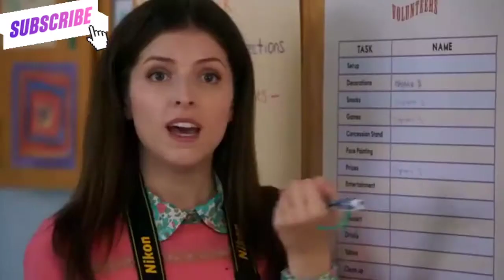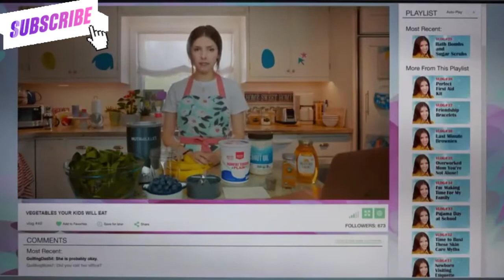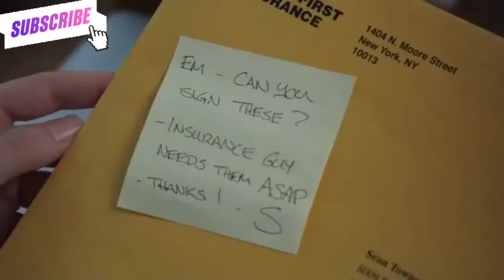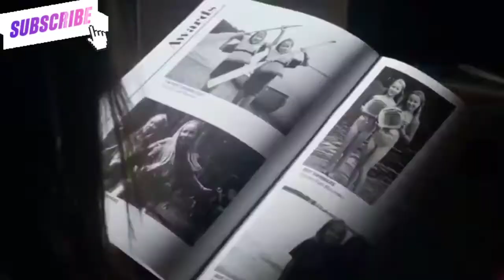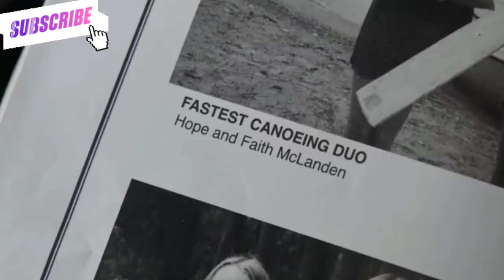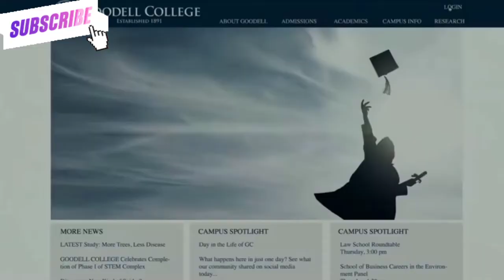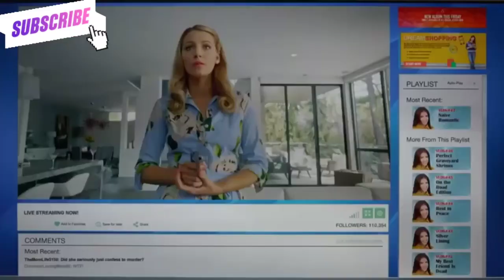A Simple Favor 2018 Hollywood Romantic Movie Explained In Hindi#movieexplainedinhindi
Stephanie is a widowed, single mother who works as a vlogger in Connecticut. Her best friend, Emily, seems to have it all -- a successful career, a loving family and a glamorous lifestyle.

When Emily mysteriously disappears one day, Stephanie launches her own investigation by digging into her friend's past -- and finding a few surprises along the way.